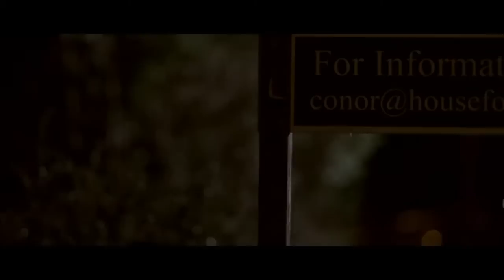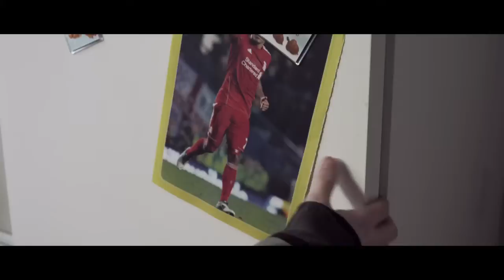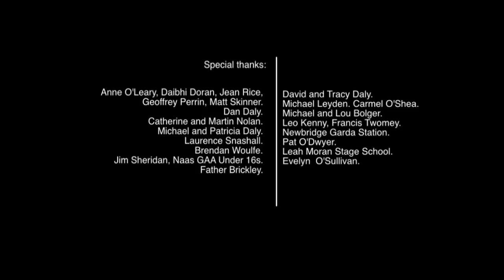Golgotha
IADT Graduate film 2012
Director: Paul Daley
Producer: Paul Daley and Claire Nolan
Director: Of Photography: Philip Blake
Sound Design: Niall Conroy
Editor: Colum Finnegan